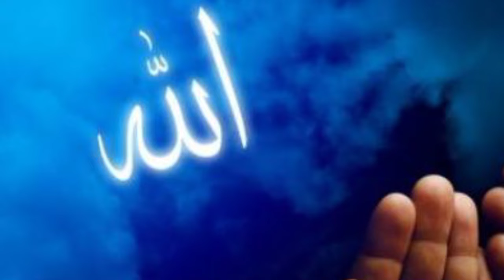khwab kis ko Bayan kary | Acha Ya Bura Khwab Dakhy to Kya Pare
Is video me hum khwabon ki bare me 2 zarore msail byan karenge